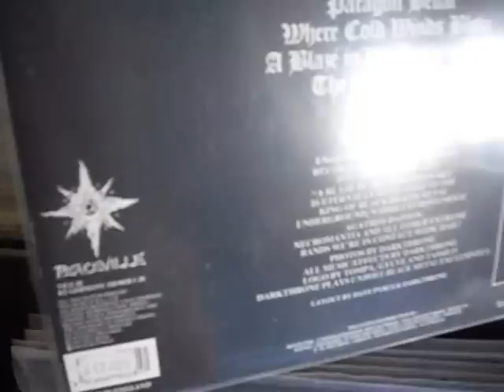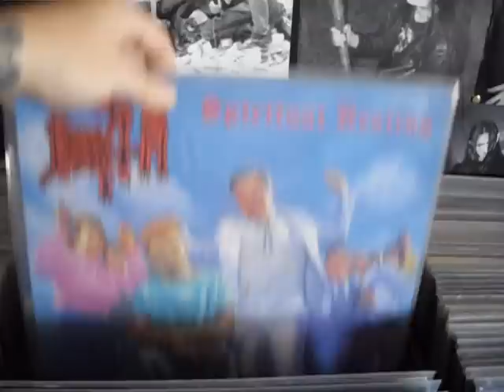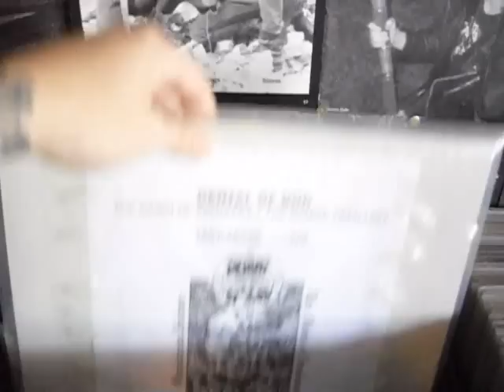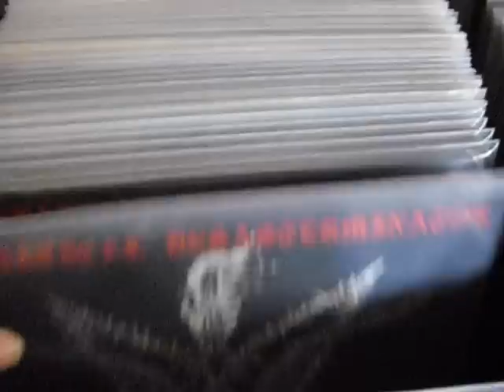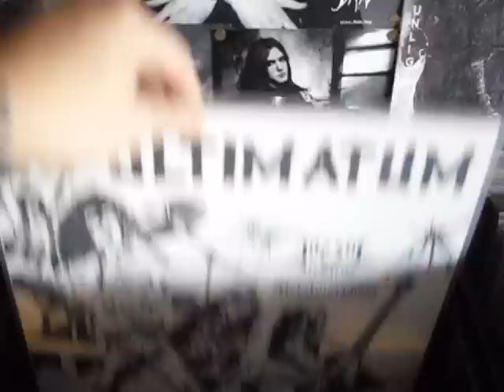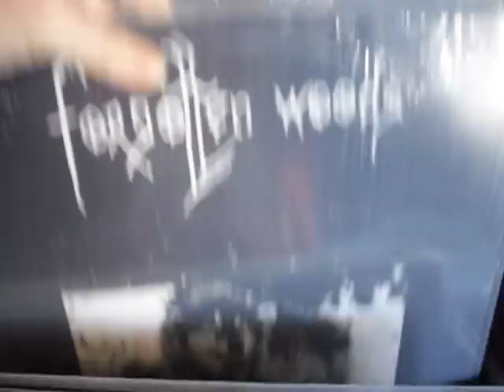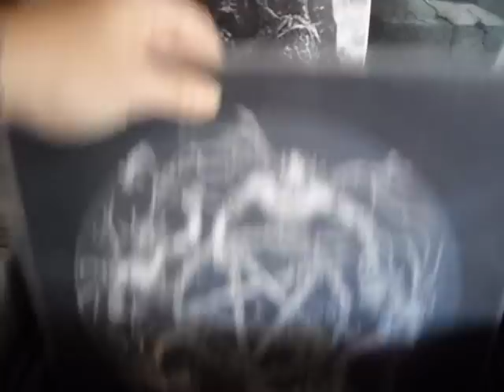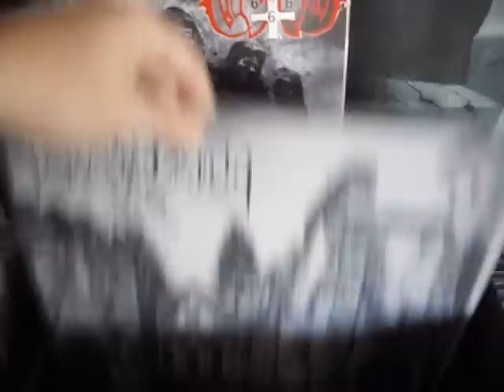My Small Vinyl Collection Part 2 | black death thrash speed metal vinyl collector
Second part - more to follow soon

Yeah, I know what LPs I still need, so don't tell me...

And yeah, I need new sleeves, some show real bad ringwear. At least most of the vinyls doesn't. I am also no collector that only needs M/M and I also do not collect everything just to complete everything (except some Judas Priest and my own Releases, of course). If a band has great/shitty records, I won't buy or keep the shitty ones...

YES, I AM LISTENING TO MY VINYLS FREQUENTLY - no matter if a LP was 1.00 Euro or 100.00+ Euro.

Some LPs are also missing, because they are at my stereo or within another box of recently listened LPs, so they will be shown in non-alphabetical order later...

This is also a politically and ethical incorrect collection, so fukk off if you feel offended. I will laugh about you, especially if you think or claim you are into BLACK METAL or extreme metal in general...